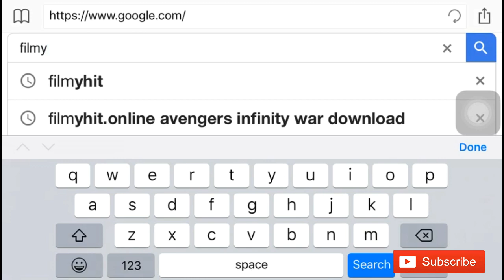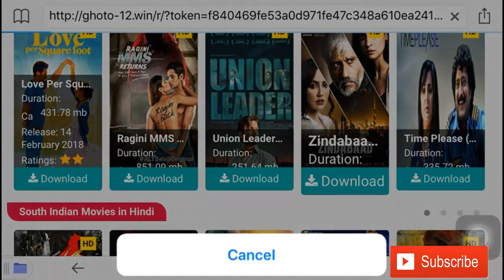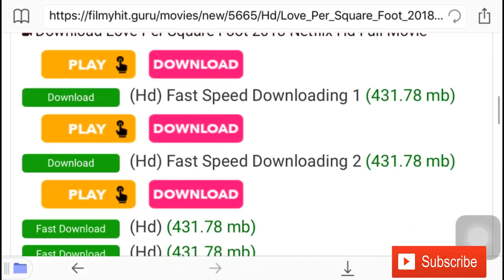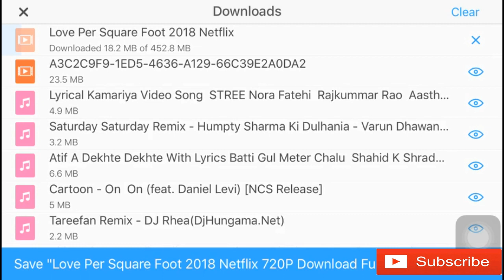How To Download Love Per Square Foot NETFLIX Full Show HD! Step By Step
Hello Friends